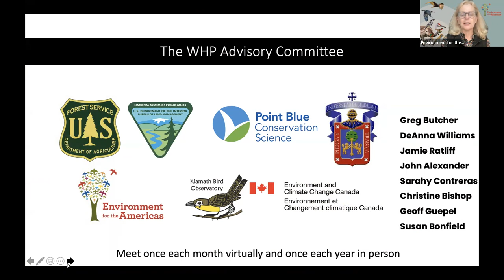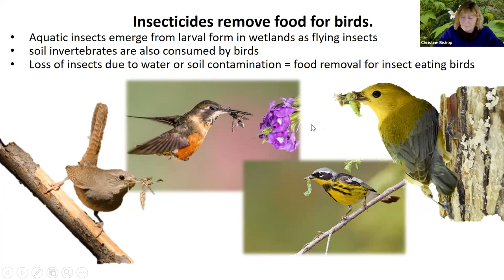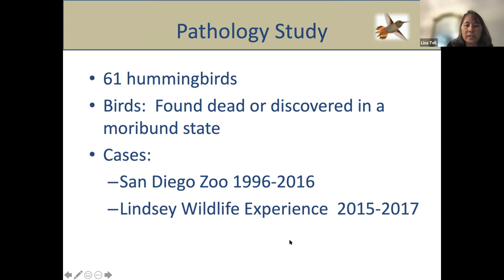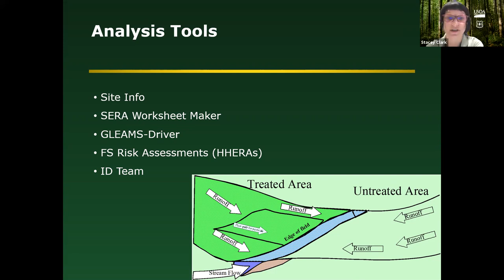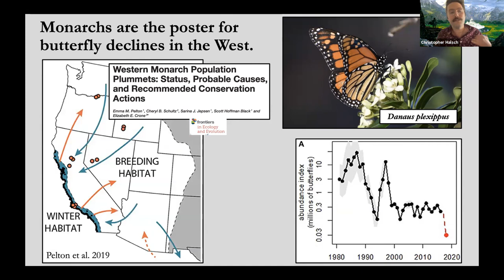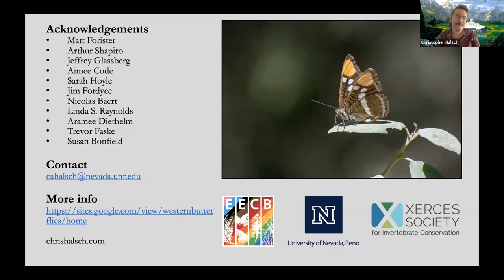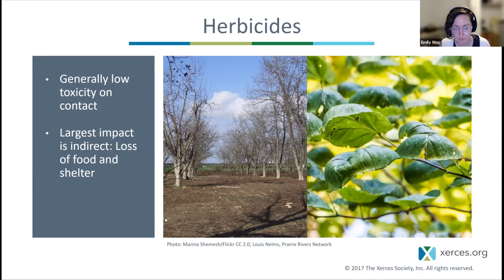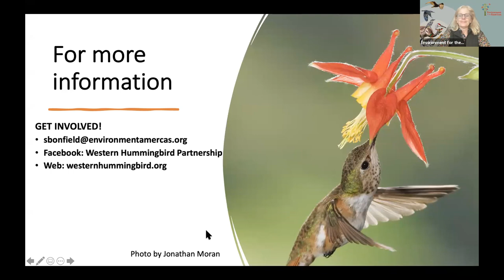Pollinators, Pesticides, & Disease Webinar